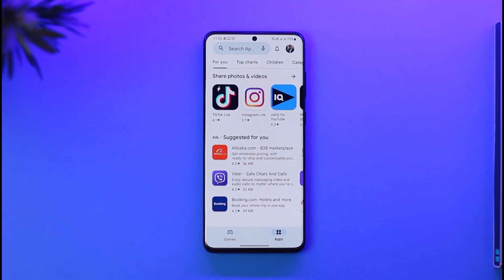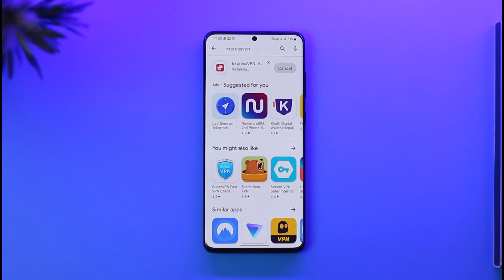How to Change Netflix Location !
This video guides you through an easy step-by-step process to change your location on Netflix. So make sure to watch this video till the end.

~ Chapters:
0:00 Introduction
0:10 Change Netflix Location
1:08 Conclusion